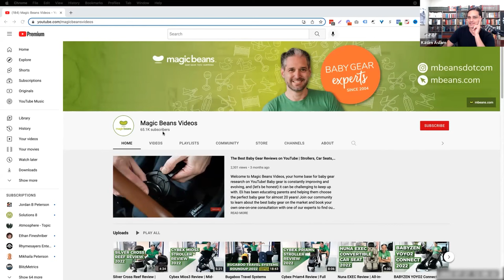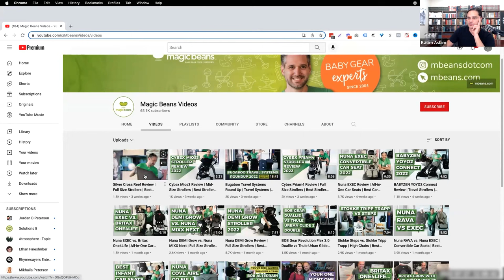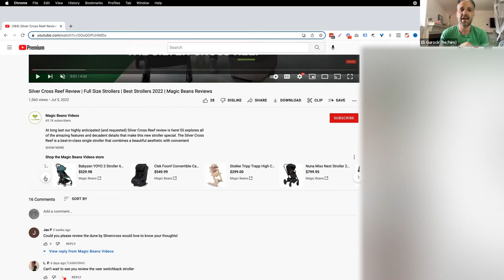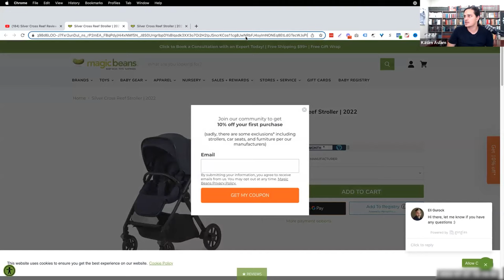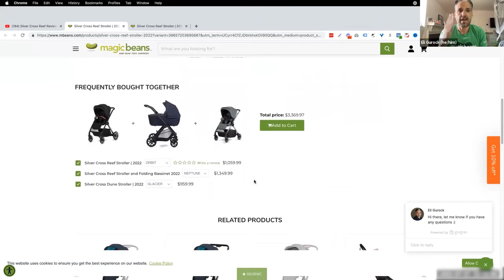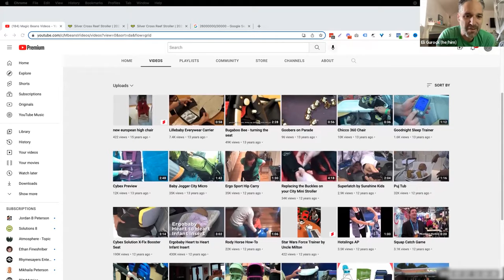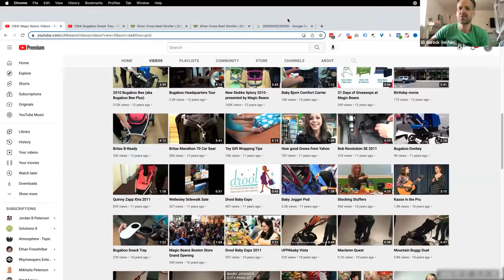▶️ 🛍 YouTube & Shopify Integration With Eli Gurock of Magic Beans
The new integration allows you to upload and sync your Shopify store to YouTube by pinning products next to your videos. Shopify and YouTube announced the integration last July.

As described by YouTube:
“Creators who link their stores can display their products across their channel and benefit from Shopify’s real-time inventory syncing, so that viewers are never disappointed to find a product out of stock. And, for a more seamless shopping experience, creators in the US can enable onsite checkout so that viewers can complete their purchases without leaving YouTube.”

Eli Gurock of Magic Beans, who’s also one of our clients, just set up the integration on his accounts. And he’s here with Kasim to share his initial thoughts on how it can impact digital marketers like himself.

0:00 Intro | YouTube & Shopify Integration With Eli Gurock of Magic Beans
0:54 YouTube X Shopify Integration
4:43 You can add a default catalog for all your YouTube videos
7:44 The new YouTube and Shopify integration is cool but does it work?
12:00 You shouldn’t always have to pay for traffic
17:58 The strong traffic channel Eli is investing in
20:26 Is Google’s SERP becoming a trainwreck?
25:37 Innovate and try a lot of things because you’ll never know what will make a difference